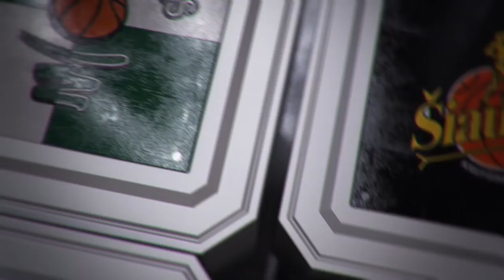Rungtynių santrauka: Utenos „Juventus“ - Prienų-Birštono „Vytautas“ [2016-12-30]